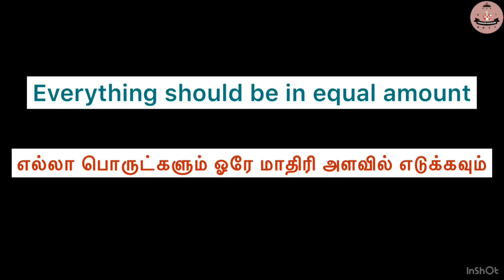Eid Special Vattalappam Recipe |Vattalapam Muslim Style l Vattilappam |Watalappam|Kayal suvai.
Milk-1cup
Sugar-1cup
Eggs-1cup
Cardamom-3pinch
Turmeric-1